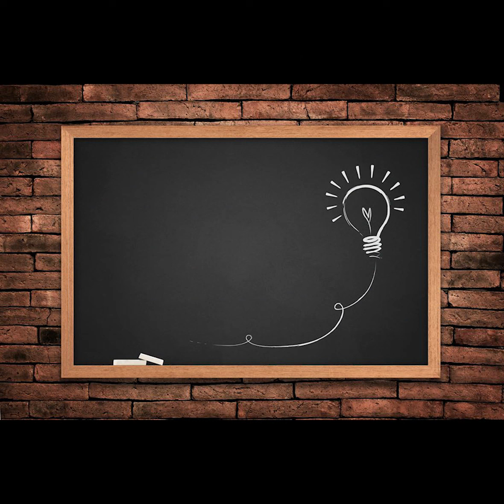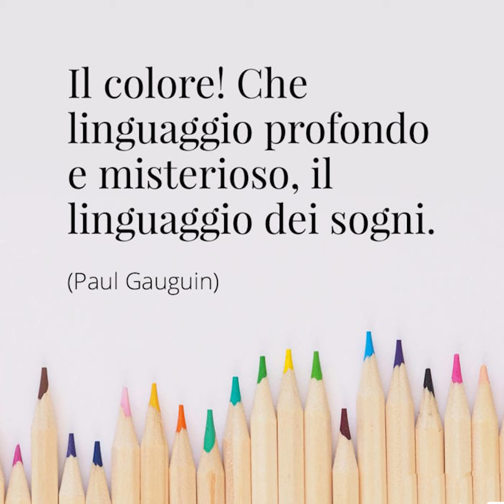Arte e Immagine 3E